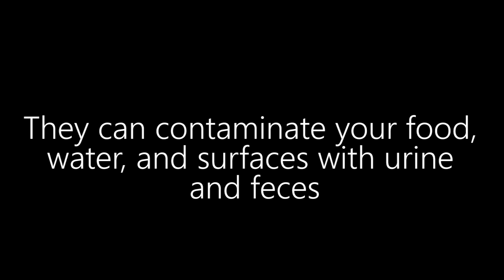My Cat Can't Catch Mice...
Lenny SUCKS at being a cat...